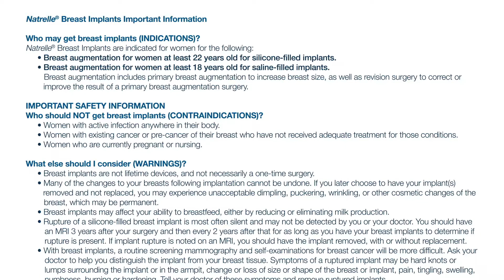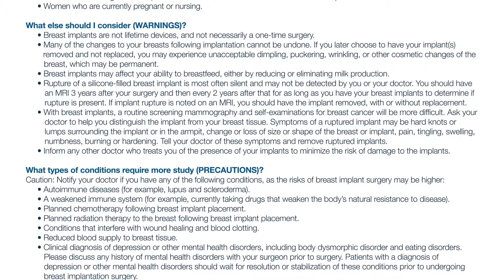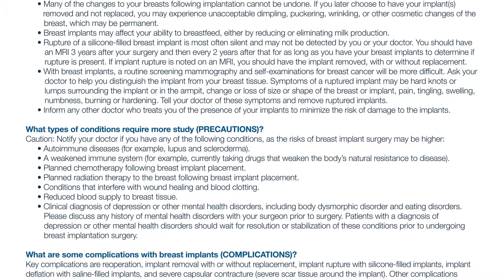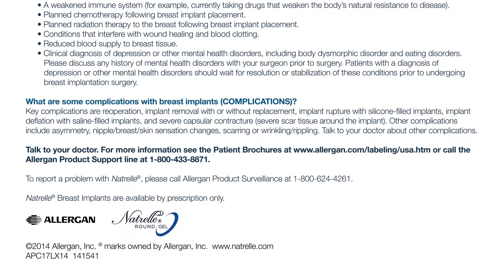Cassie, Smooth Round Natrelle Breast Implants from Allergan | Rosing Plastic Surgery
Cassie describes her experience deciding on the right breast implant for her.  The smooth rounds Natrelle Gel implant, a highly cohesive gel implant, was chosen based on her goals of a moderately projecting implant with low chance of rippling over time.  The smooth round cohesive gel line of implants is part of the Allergan composite of breast implants.